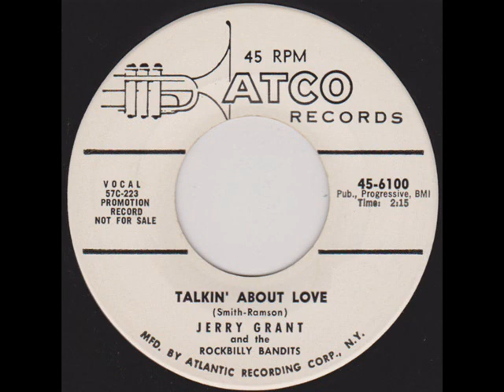Jerry Grant & the Rockabilly Bandits - Talking About Love